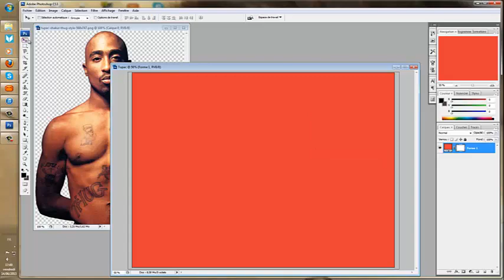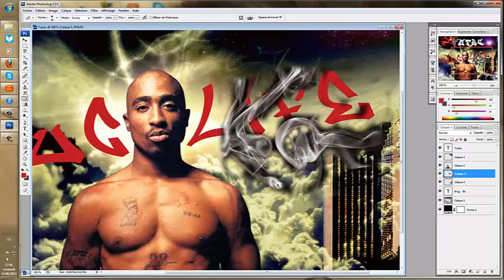Speed art -TUPAC-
Salut je vous presentes mon 2eme speed art que sera cette fois de Tupac un rappeur que j'aime beaucoup. C'est aussi un petit cadeau pour son annive en avance ;)

je film avec camtasia.